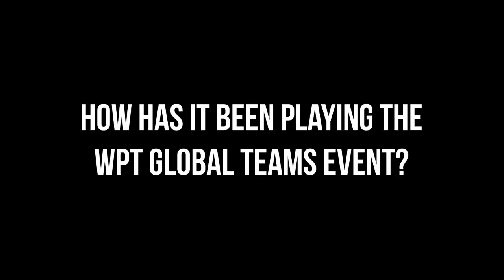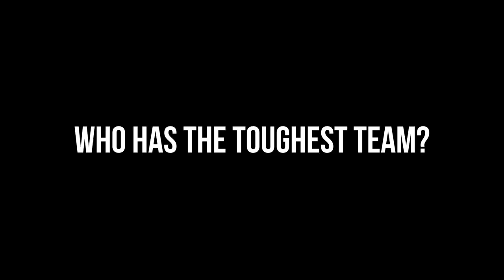World Poker Tour Global Teams Event Day 3 Update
12 teams remain from 14 teams after two days of intense poker action and fun at the WPT Global Teams event.  We caught up with a few of the team members before play started on Day 3.

Give us love on Instagram